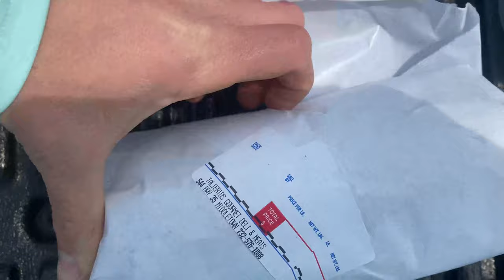Insane Non-Stop GIANT Striped Bass Action! *Watch These Cows Get Caught*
Tripled Up with Cows with the Dock Boys! Don't miss out on this Non-Stop Action!!!

TBO UPF50+ Hoodie and TBO Grey Hat worn in this video can be found: